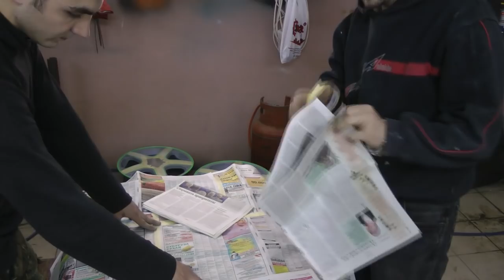Как покрасить ДИСКИ в два цвета Шлифованный алюминий и серебро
Красим алюминиевые диски.